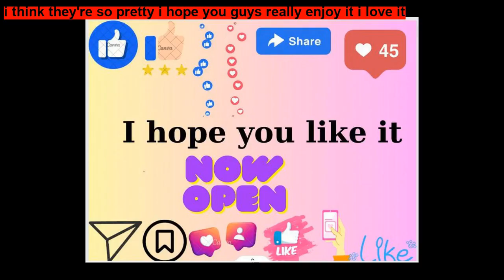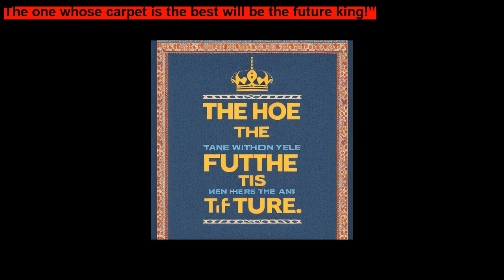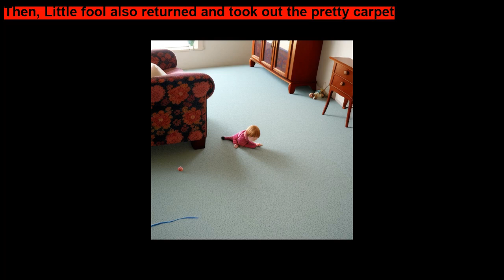The Three Feathers Bedtime Story for kids